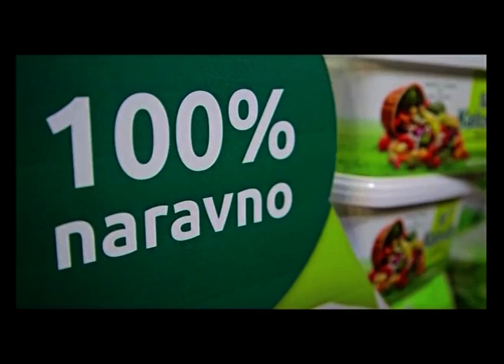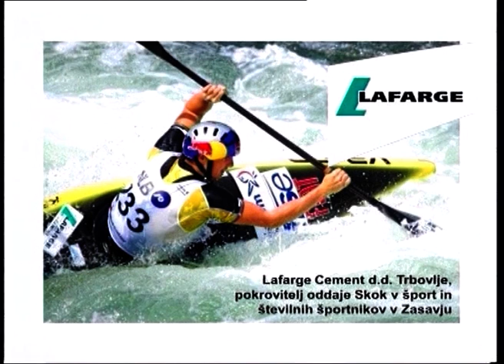Skok v šport: Matjaž Manfredo